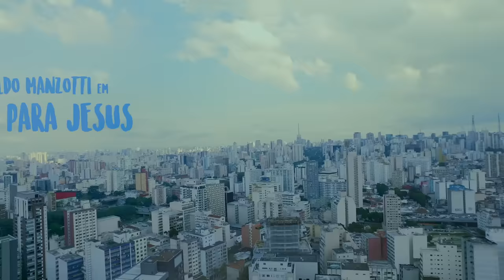Padre Reginaldo Manzotti, Michel Teló - Um Jantar Pra Jesus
UM JANTAR PRA JESUS
(Lucian)

Convidei Jesus pra jantar lá em casa
Preparei um frango assado pro jantar
Eu não tenho muito e tudo é muito simples
Mas eu fiz de tudo pra lhe agradar

Tudo preparado e a mesa posta
Alguém bateu à porta, corri atender
Era um mendigo, estava faminto
Me pediu alguma coisa pra comer
Eu pensei: Agora, o que é que eu faço
Se eu tirar um pedaço Ele vai perceber
Mas tirei com jeito uma coxa do frango
E dei pro mendigo, pra ele comer
Ele foi embora dizendo: Obrigado
Que em sua mesa nunca falte o pão
É feliz o homem que tem caridade
E que traz o amor em seu coração

Eu entrei e fui conferir a mesa
Para ver se tudo estava no lugar
De repente bate à porta outra vez
Pensei: É Jesus, que acabou de chegar
Quando eu abri, vi uma criança
Toda maltrapilha e de pé no chão
Seus olhos pediam além de comida
Que eu também lhe desse um pouco de atenção
Fui até a mesa peguei outra coxa
Muito que depressa a criança comeu

Vi a alegria estampada em seu rosto
Quando num sorriso ela me agradeceu
Muito obrigado, que Deus lhe abençoe

Passou mais um tempo, chegou Jesus
E sentou-se à mesa para refeição
Ele olhou pro frango, eu lhe disse: Coma!
E me espantei quando Ele disse: Não!
Ainda confuso, disse: Meu Senhor
Lhe fiz m frango inteiro, mas vou explicar
E me interrompeu, antes que eu explicasse
Olhando em meus olhos, começou a falar
Estou satisfeito com as duas coxas
Desse frango assado que me preparou
Hoje bati sua porta duas vezes
Estava com fome e Me alimentou

Tudo o que fizer aos pobres e pequenos
O fará a Mim, porque são meus irmãos

FICHA TÉCNICA:
Direção A&R: Miguel Cariello
Gerente A&R: Renata Cenízio
Coordenação A&R: Igor Alarcon, Marina Furtado e Patricia Aidas
Label Manager: Rafa Vidal
Diretor de vídeo: Rodrigo Giannetto

Music video by Padre Reginaldo Manzotti, Michel Teló performing Um Jantar Pra Jesus.